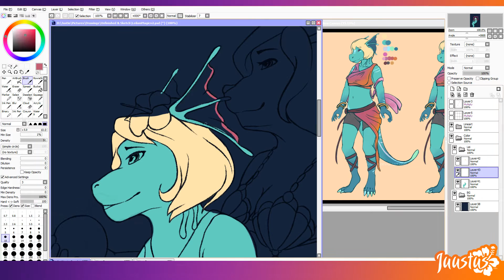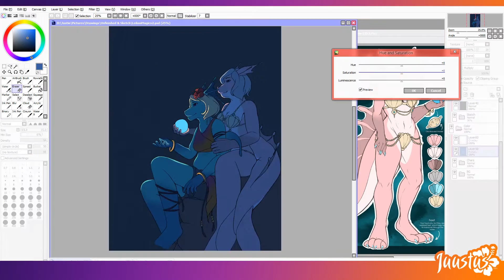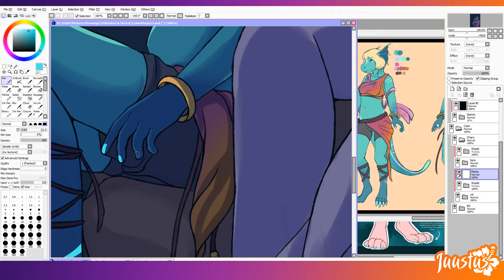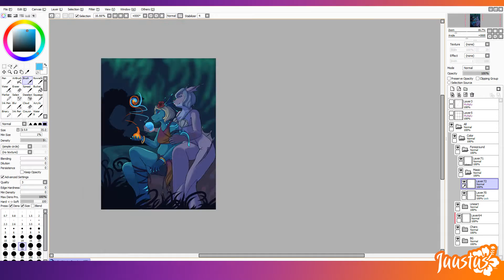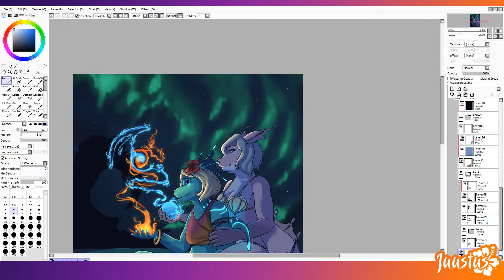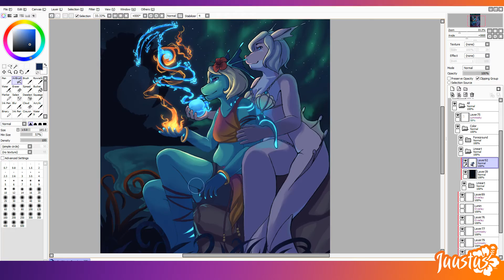Speedpaint: Channel Your Spirits